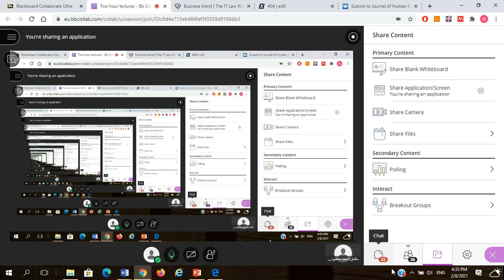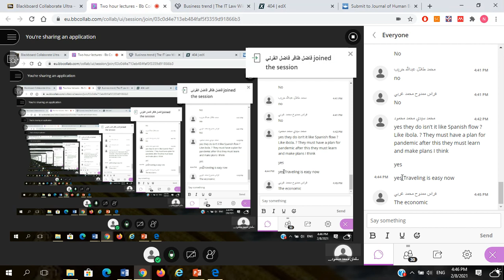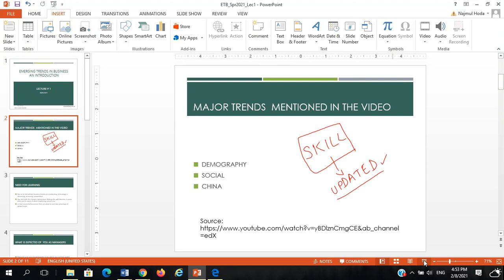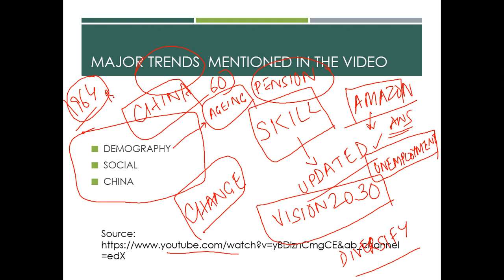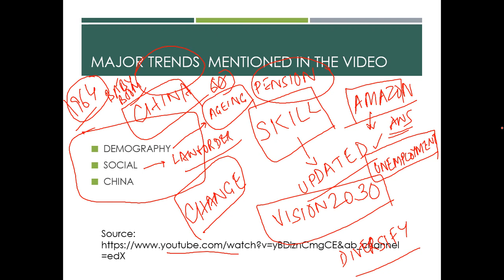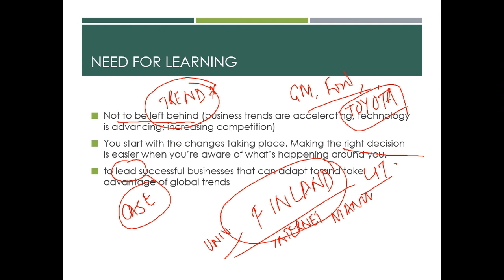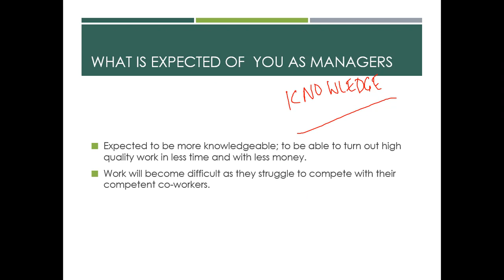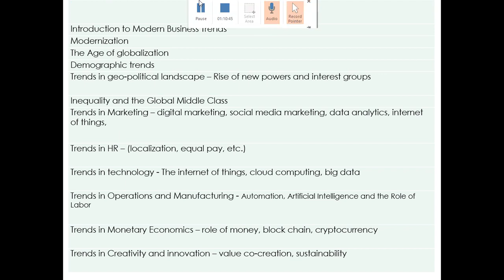Emerging trends L1